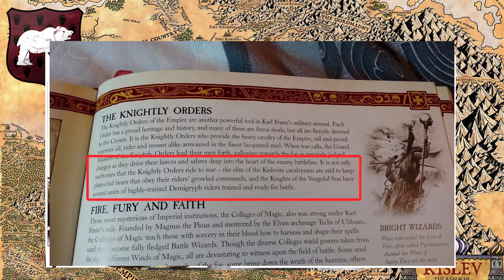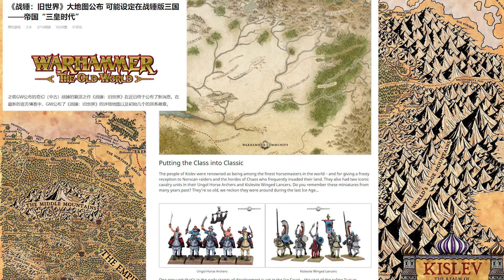中古奇幻战锤基斯里夫步兵/骑兵/野兽/战争机器等盘点（《全面战争：战锤3》前瞻）